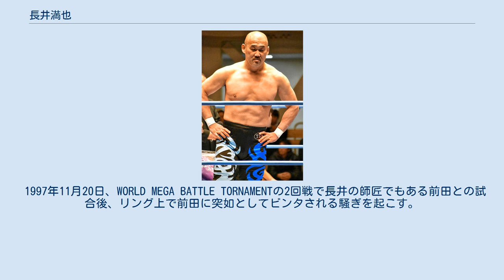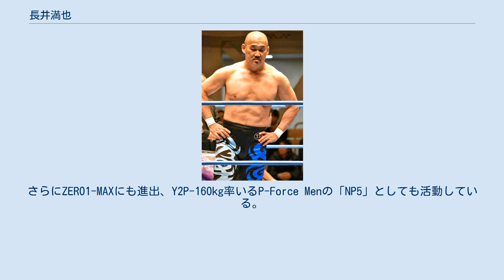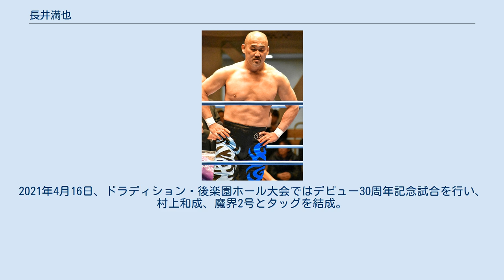長井満也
長井 満也（ながい みつや、1968年11月10日 - ）は、日本のプロレスラー。
本名：長井 弘和（ながい ひろかず）。
 中学卒業後、スーパータイガージムに入門。
インストラクターの平直行に従い、1986年にシュートボクシングへ移籍。
戦績は7戦5勝2敗だった。
後に同団体のエースとなる吉鷹弘との対戦経験を持つ。
 1989年、第2次UWFに入門するが、練習中に首を負傷しその影響からデビュー出来ず、団体分裂後は高田延彦が率いるUWFインターナショナルへ合流するも離脱。
その後、前田日明率いるリングスに入門し、1991年8月1日、ヘルマン・レンティング戦でデビューを果たした。
グリーンボーイながら同年12月7日にはジェラルド・ゴルドーと対戦しTKO負けを喫した。
敗れはしたものの高い評価を得て前途を嘱望されるが、1992年10月29日に佐竹雅昭にKO負けした。
以後は後輩の台頭や負傷などで精彩を欠き、1994年には「リングスはプロレスではない」との前田の発言に反発、「僕はプロレスラーです」との言動が前田の逆鱗に触れ、比叡山へ修行へ行かされる。
1996年8月24日にはエース外国人選手のディック・フライにも勝利。
 1997年6月、全日本キックボクシング連盟のプロライセンスを取得。
9月28日には全日本キックボクシング興行に参戦し、ドゥリュー・リードに判定負け。
 1997年11月20日、WORLD MEGA BATTLE TORNAMENTの2回戦で長井の師匠でもある前田との試合後、リング上で前田に突如としてビンタされる騒ぎを起こす。
以降、長井は試合を行うことなく翌1998年3月にリングスを退団した。
 1998年にはK-1に参戦し、日本人のトップファイターである武蔵とも対戦している。
1999年、佐山聡主宰の格闘技団体「掣圏道」プロレス部門に参戦。
 2000年、格闘探偵団バトラーツのヤング・ジェネレーション・バトルで準優勝。
全日本プロレスでは、垣原賢人と組んで世界最強タッグ決定リーグ戦に参戦、2001年は、垣原とともにアジアタッグ王座を獲得する。
年末には川田利明とのタッグで世界最強タッグ決定リーグ戦に2度目の出場を果たし準優勝を果たす。
2002年、若手中心のリーグ戦「ジャイアント馬場杯」で優勝を果たした。
数年後の全日本プロレスの世界最強タッグ前で川田とシングルで対戦した後、川田から「おいっ長井。オレのパートナーはお前しかいないから。待ってるぞ!」とラブコールを受け、再び最強タッグに出場した。
 2003年、新日本プロレスに魔界倶楽部のメンバーとして登場、当初はマスクマン「魔界5号」としてだったが2月両国国技館のリング上で自らマスクを取った。
魔界5号と名乗っていたのに週刊プロレスの選手名鑑では「本名の長井満也」を名乗ると言う嘘のつけない性格であることがわかった。
魔界5号としては、魔界4号（正体は柴田勝頼）との「破悧魔王'Z（はりまおうず）」というタッグチームで活動した。
長井は魔界倶楽部解散後も反体制派についているが、リングスで長井と一緒だった本隊の成瀬昌由の熱いアピールもあり、タッグを結成しアジア・タッグ王座も獲得している。
 2006年1月、新日本プロレスを退団、キングスロードへの参戦を表明。
さらにZERO1-MAXにも進出、Y2P-160kg率いるP-Force Menの「NP5」としても活動している。
DDTにも当初はケロ軍団（田中秀和、後藤達俊、長井）として参戦し、現在はポイズン澤田JULIE率いるDDT蛇界本隊の一員として活躍している。
 2007年秋にはキンターマンこと金村キンタローの欠場の代役としてミツヤーマンとしてクロダーマン（黒田哲広）とのタッグでハッスルにも登場した。
 また新日本プロレス退団組による新団体無我ワールド・プロレスリング（現・ドラディション）への参戦、後に正式入団、2009年には反乱軍を起こしドラディションで大暴れするなど活躍。
プロレス団体DEPにも定期的に参戦している。
 2011年12月7日、ロシアのプロレス団体IWFの日本人エージェント、ウラジミール長井としてユニオンプロレス新木場大会に登場した。...